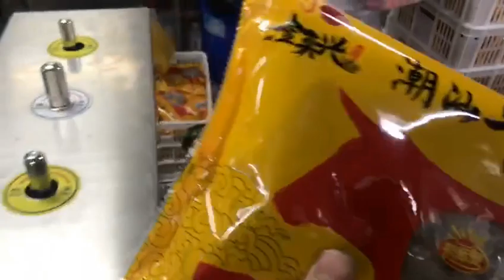Boulettes de bœuf sac à vide sac d'oreiller coulant machine de remplissage et de fermeture automatiq